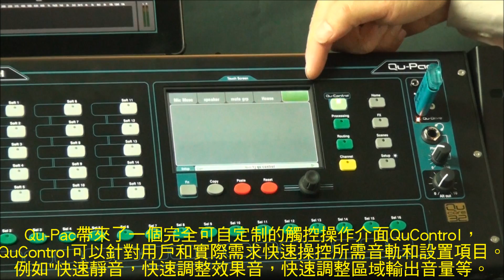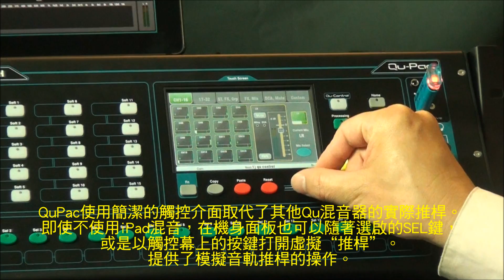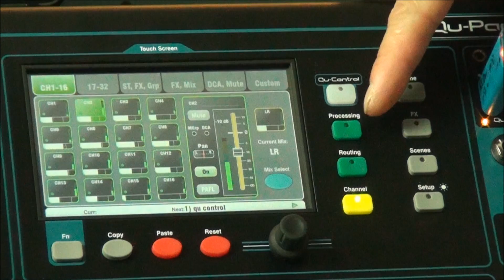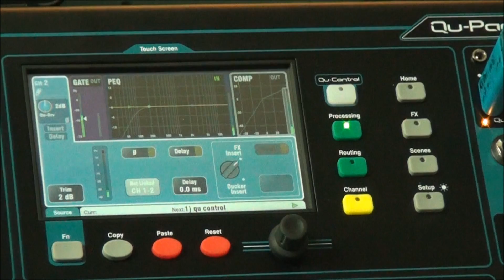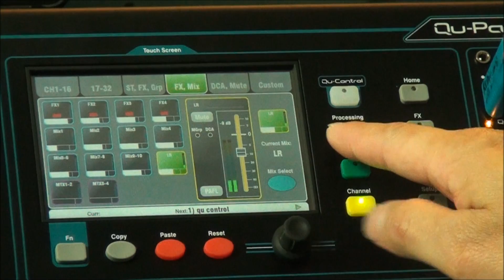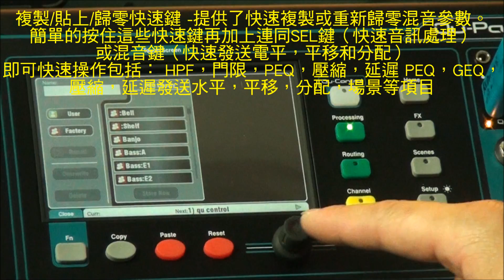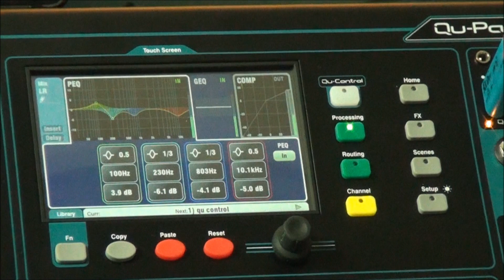A&H Qu Pac數位小精靈part.2(自訂觸控介面，完整音訊處理，多重預設，自動消音等先進功能)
自訂觸控介面，完整音訊處理，多重預設，自動消音等先進功能